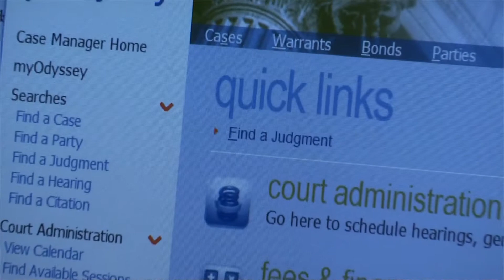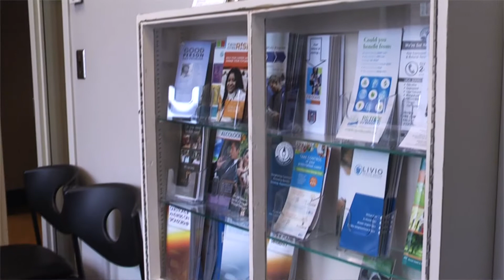Information on the HCAO Adult Diversion Program